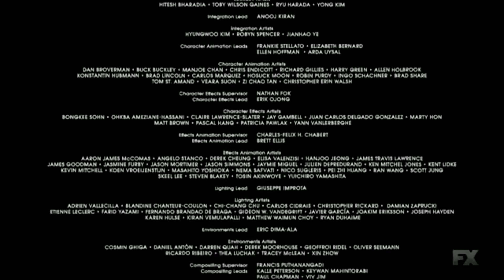Spider-Man: Homecoming (2017) end credits (FX live channel)